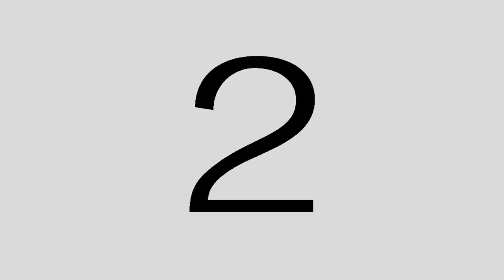Mge Ravel,Recteur,Soeur (Sainte Odile KTO)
hervé